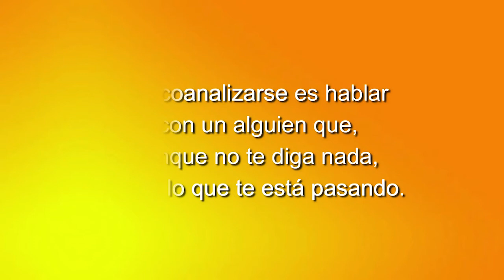83 ELLAS, CONVERSACIONES DIVERSAS: VAMOS DE CULO